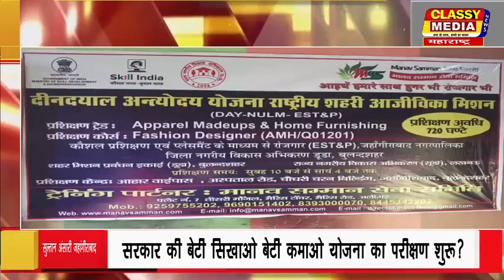जहांगीराबाद सरकार की बेटी सिखाओ बेटी कमाओ योजना का परीक्षण शुरू?